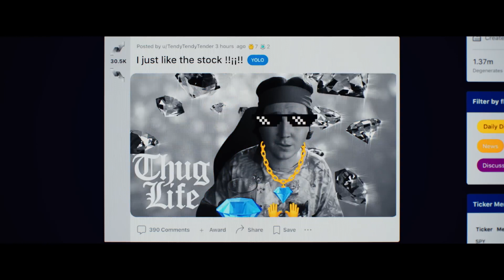DUMB MONEY Official Trailer HD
This is MY Wolf of Wall Street
"People like to ask me what I do. The answer is: Whatever I want."
-ChaoticGood